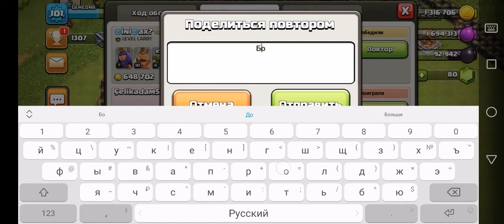САМЫЙ БЫСТРЫЙ СПОСОБ ФАРМИТЬ РЕСУРСЫ в Clash of Clans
Мне очень повезло когда я искал себе противника в Clash of clans, а что получилось смотрите сами. Я могу назвать это только мега удачей! САМЫЙ БЫСТРЫЙ СПОСОБ ФАРМИТЬ РЕСУРСЫ в Clash of Clans